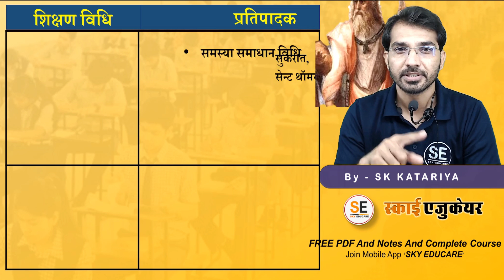घोलकर पी जाओ: शिक्षण विधि जनक, shikshan vidhi, Shikshan vidhi janak, reet rpsc शिक्षण विधियाँ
शिक्षण विधियाँ,shikshan vidhiyan, Shikshan vidhi ke janak, शिक्षण विधि के जनक,

Thanks Regards ..